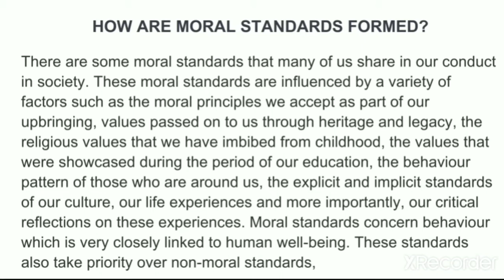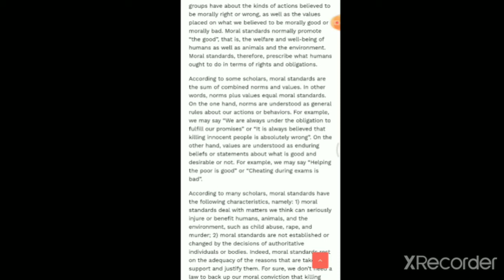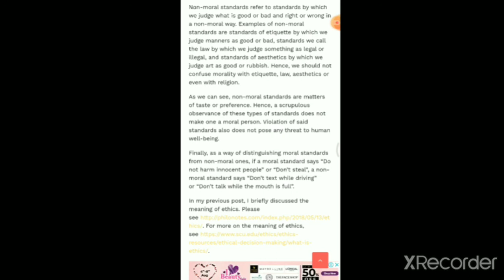BE_3 SEM-5 PE- HOW MORAL STANDARDS FORMED?